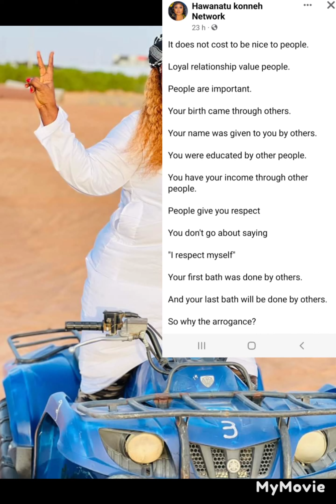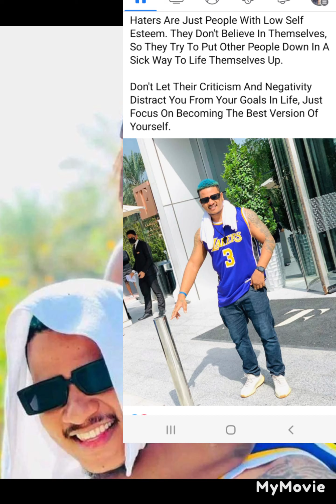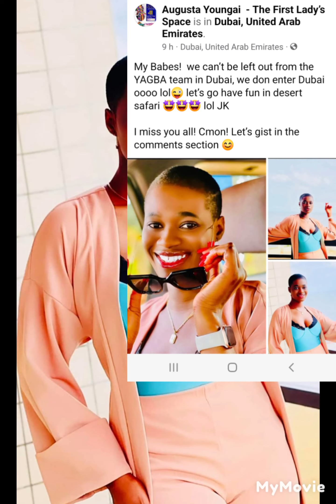house mate Another Facebook saga